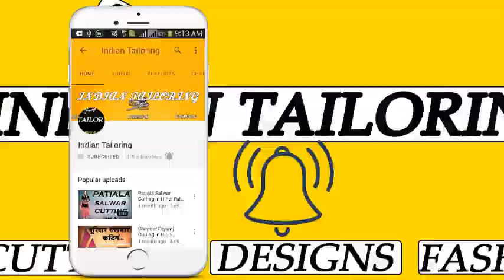उडा देगा सबके होश ये New Back Neck Design || Blouse Design